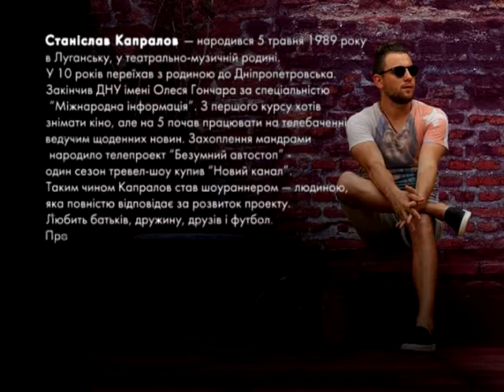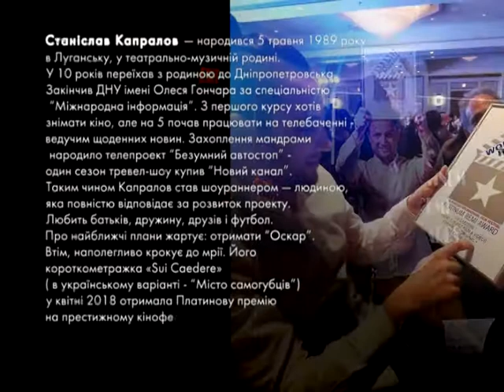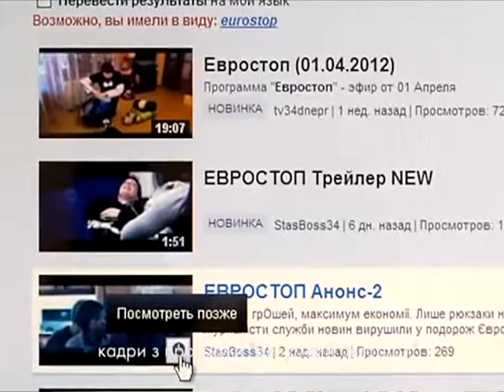Пані та Панове, Станіслав Капралов, режисер, шоураннер